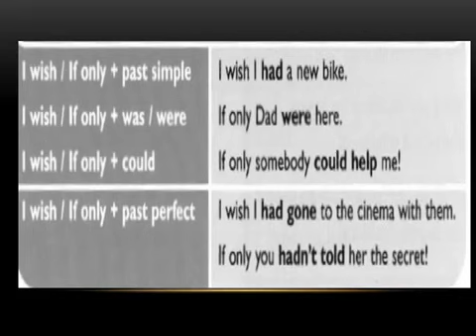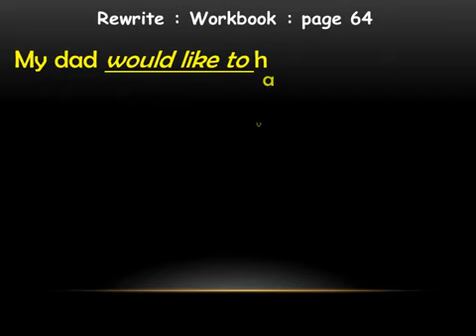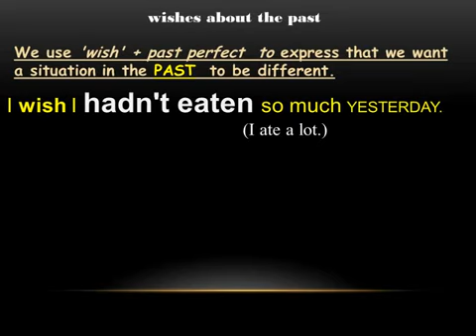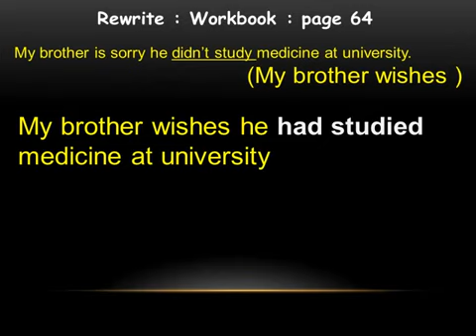Wishes and regrets1